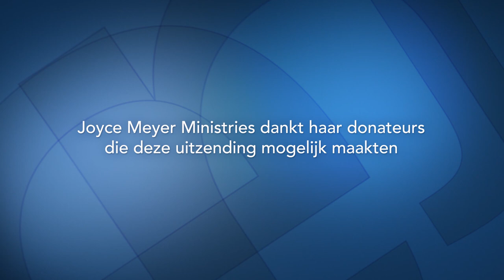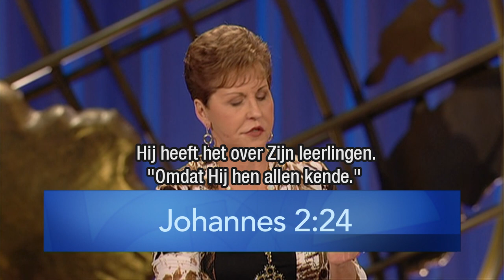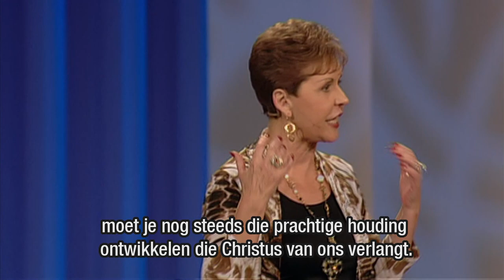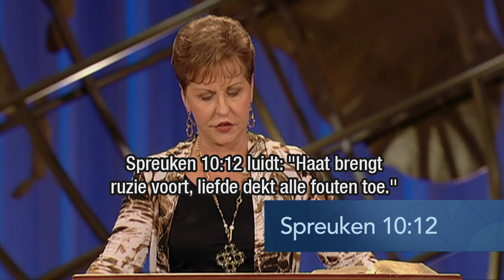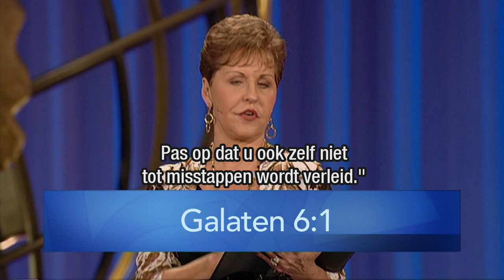Verdraag elkaar en vergeef elkaar (2) | Gods wil doen | Devotional | Joyce Meyer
Als iemand ons pijn doet, kunnen we beledigd zijn, of we kunnen ervoor kiezen om ons tegen dit gevoel te verzetten. Oefen jezelf om mild te zijn. Joyce Meyer geeft ons met deze les stof tot nadenken.